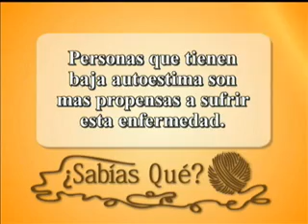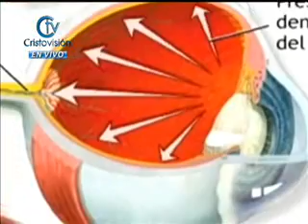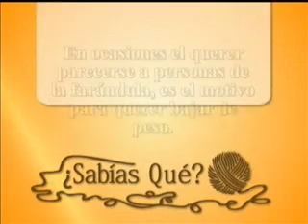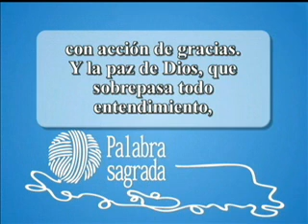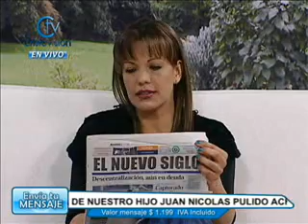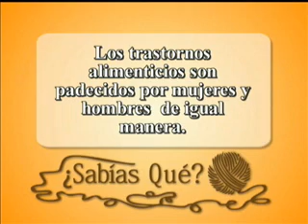Punto, Cadeneta y Cruz - 4 de Junio de 2012